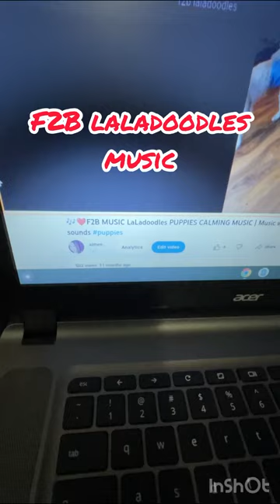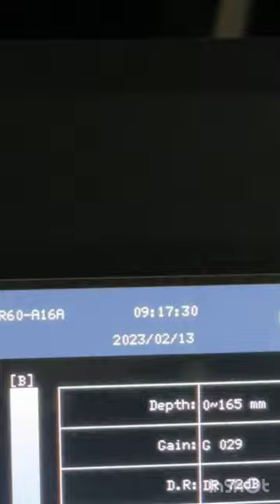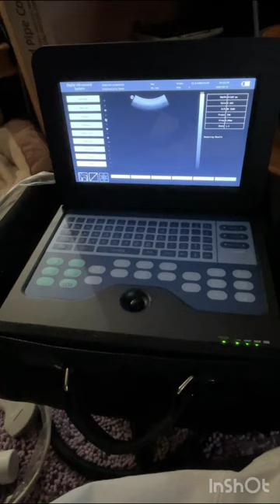🐶Lolly’s Day 35 Canine Pregnancy Ultrasound 🐶caninepregnancy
Lolly and Romeo’s Day 35 Canine Pregnancy confirmation Ultrasound Day 35.

Looking back, This turned out to be Day 36 , according to whelp day!

1 mating day only - I only collected and did AI .
AI was done on day after ovulation occurred,  producing more females.

Lolly whelped 6 puppies on March 13, 2022
5 females and 1 male.